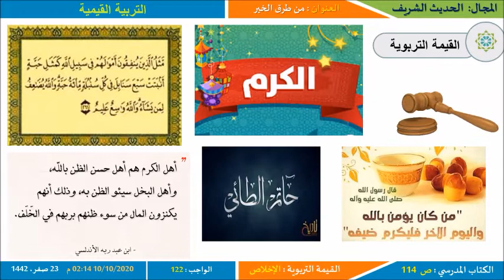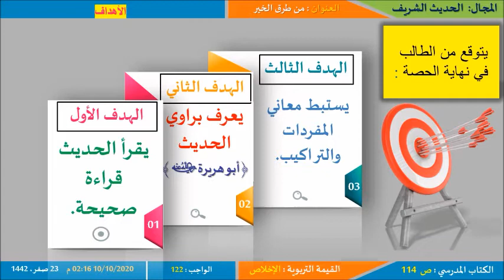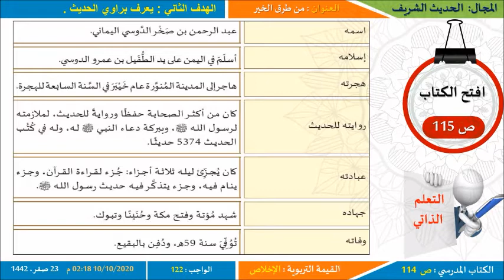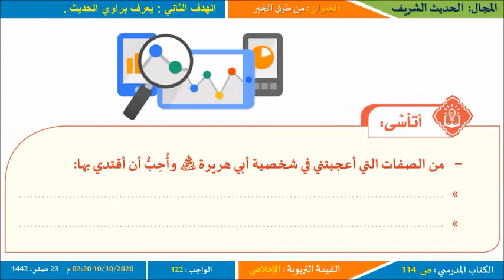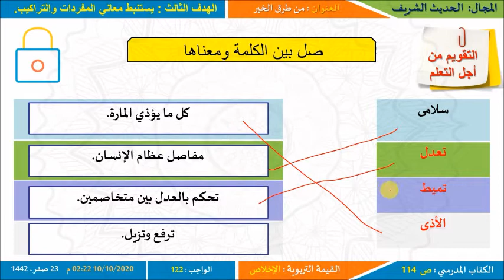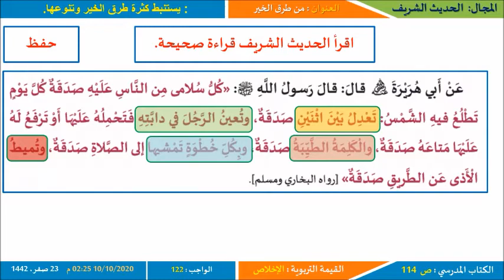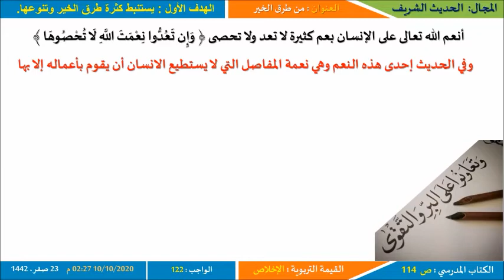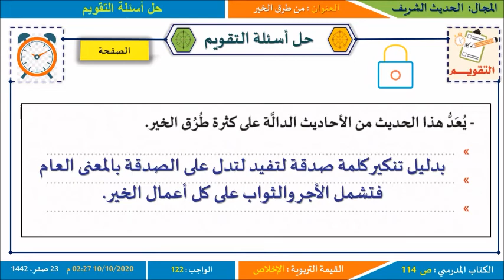الصف الثاني عشر- التربية الاسلامية- حديث- من طرق الخير1